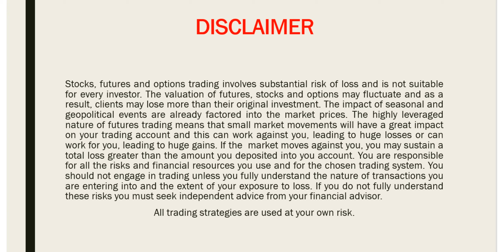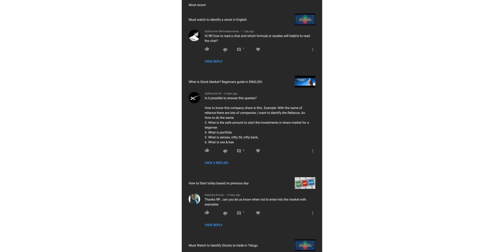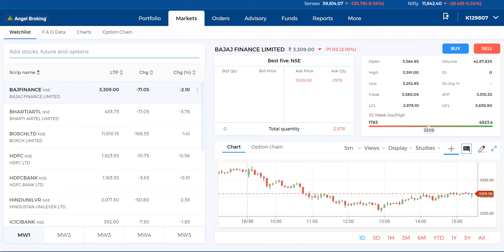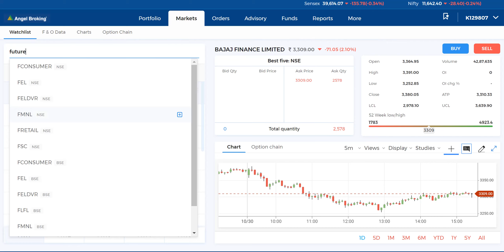Q&A of stock market Telugu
What is stock market, BSE, NSE, Sensex, Nifty, Bank Nifty? when not to enter into market